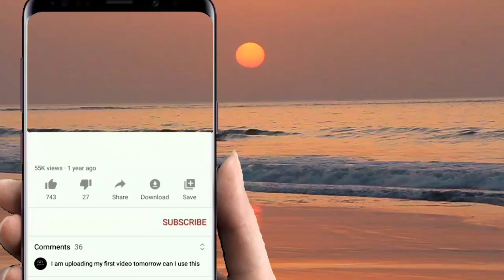PANANAP PANANAP IN KULABUTAN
majlis kahwin area semporna kg.kabogan music by Man's boy group igal igal bajau suluk traditional and Love song ta'usug mix comedy